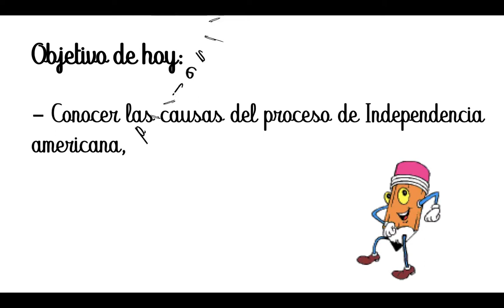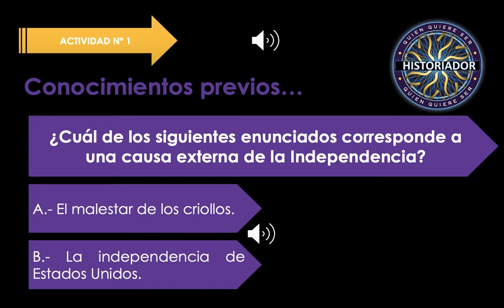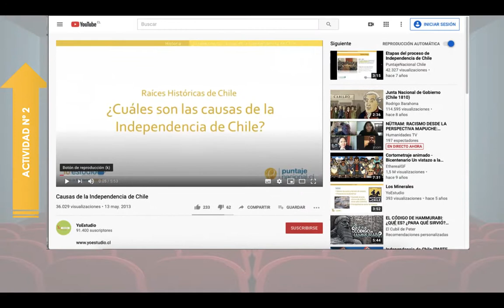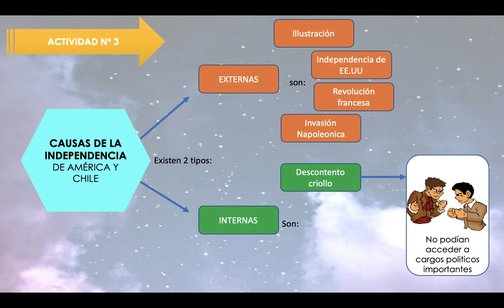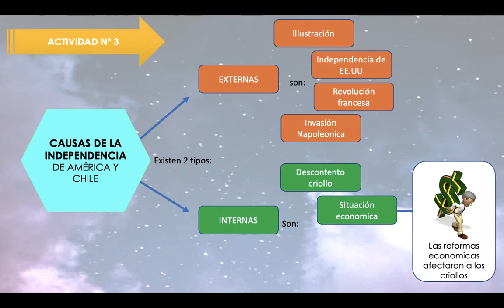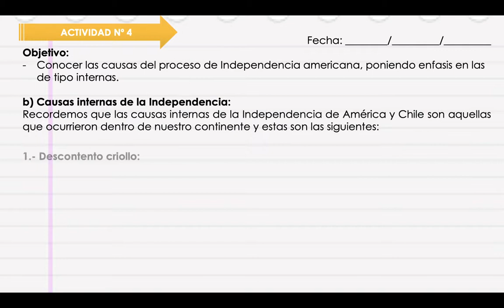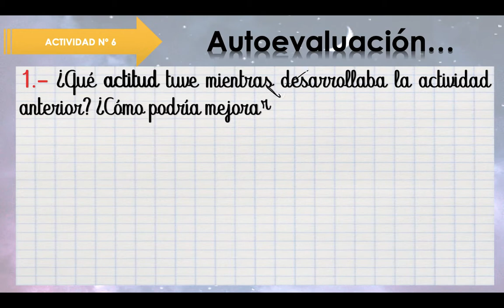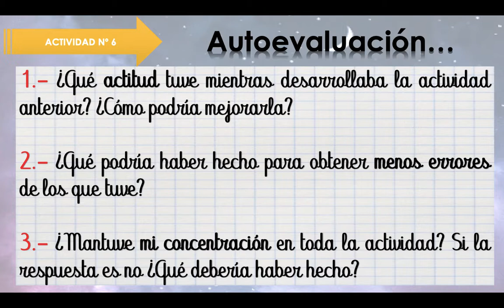6 BASICO, SEMANA 19 HISTORIA